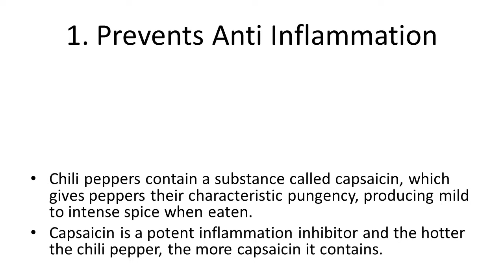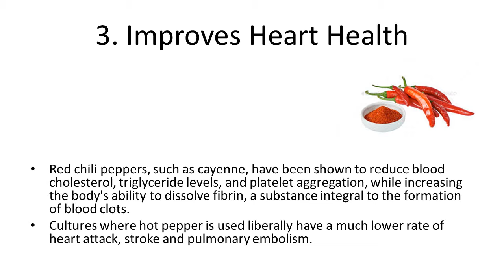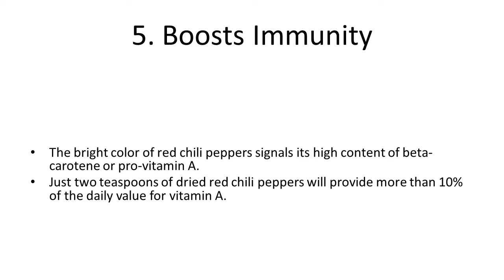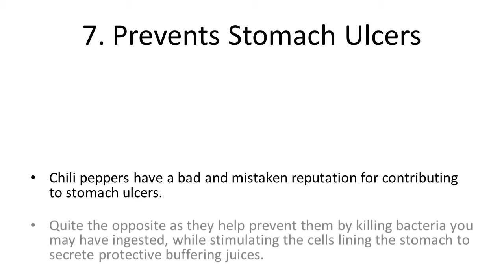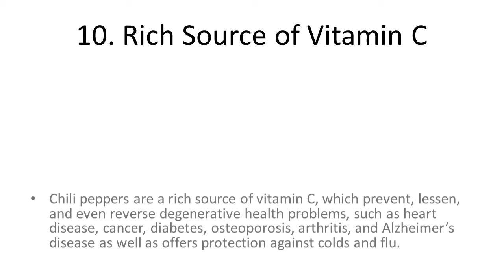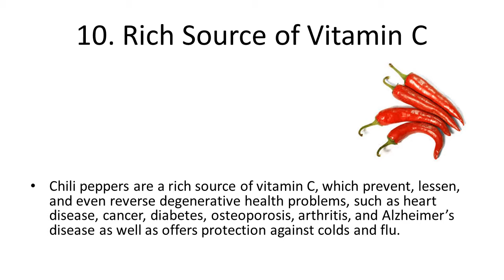Top 10 Health Benefits and Advantages of Eating Chili Pepper | Health Benefits of Cayenne Pepper